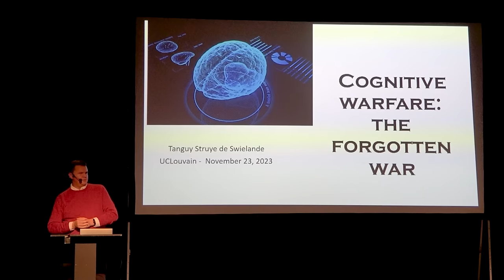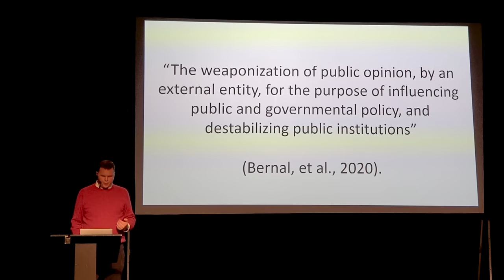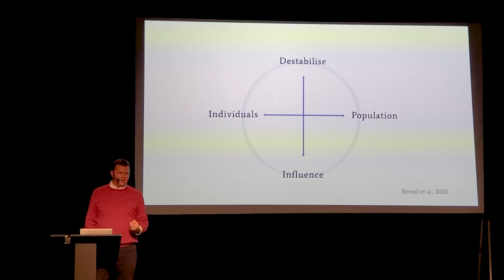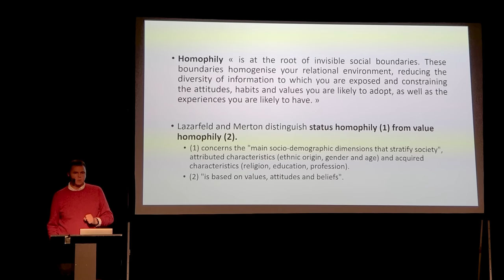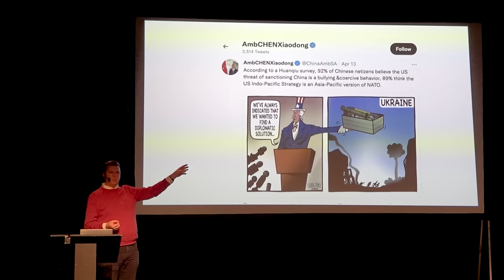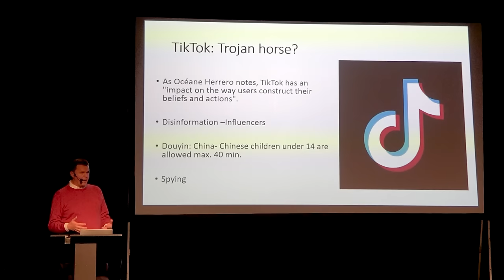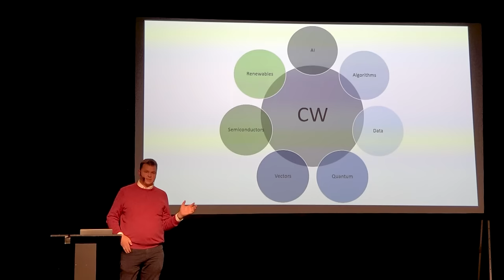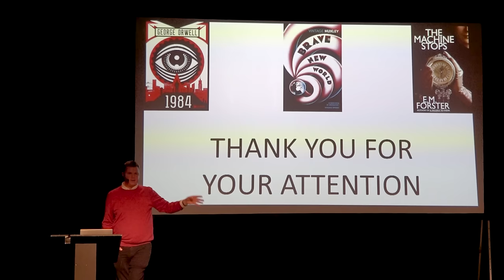Cognitive Warfare: The Forgotten War with Tanguy Struye de Swielande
Tanguy Struye de Swielande is Professor of International Relations at UCLouvain. He specializes in geopolitics, geoeconomics and the foreign and defense policy of the major powers (USA, Russia and China), the Indo-Pacific region, decision-making analysis, foresight cognitive warfare and the impact of new technologies on world order.

The nature of warfare has evolved, with the result that we are sometimes faced with new wars that do not speak their name. Disinformation campaigns have become veritable weapons of mass disruption, undermining the smooth functioning of our democratic societies. They spread and circulate rapidly, are inexpensive and have a high impact. For Professor Giordano, the human brain has thus become the battlefield of the 21st century.

What is cognitive warfare? Is China the master of cognitive warfare? Why are democracies losing? Are resources and the 4th industrial revolution the missing link? From neuroscience to the metaverse: cognitive warfare 2.0?